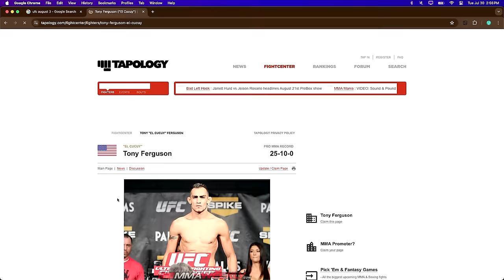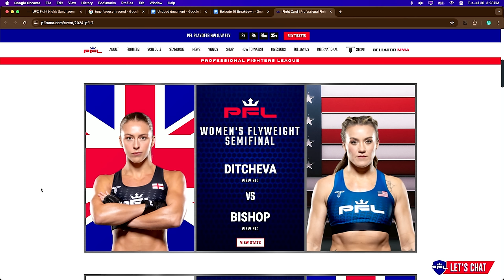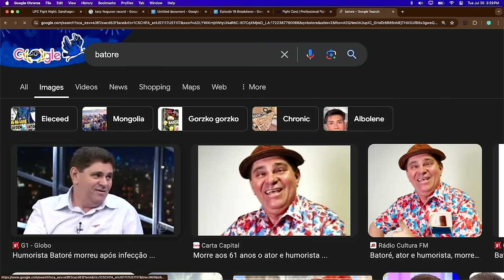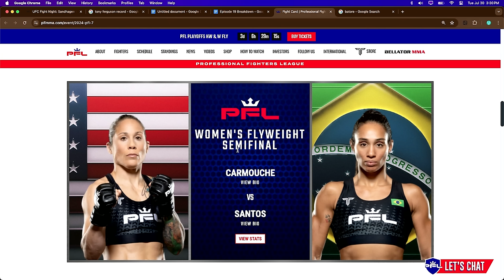Moicano RESPONDS to Paddy Pimblett! What is NEXT for Belal Muhammed? Robocop Joins The Show!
💰 Get a 2x Match Bonus on your first purchase, up to $50!
👉 Spend $50, get $100! 🔥

💵 $100 bettors are 1-0, up +$233 in net profit by following the show's parlays and bets! 📈

We're excited to announce that Fliff Social Sportsbook and Sweepstakes is now the official partner of the Show Me The Money Podcast! Fliff is the ultimate platform where you can legally make picks and play sweepstakes in almost every state across the country. Whether you're a seasoned bettor or just getting started, Fliff has something for everyone!

Now you can follow and tail the picks from some of the best in the game—Renato Moicano, Gilbert Burns, and MattyBetss! Tune in every Wednesday to catch our exclusive Fliff picks and parlays of the week. Don't miss out on your chance to ride the wave with our top UFC insiders and bet with confidence.

Episode 19 of the Show Me The Money Podcasts we break down UFC 304, Moicano Reacts to Paddy Pimblett Call Out, Gregory "RoboCop" Rodrigues Joins the Show, UFC Fight Night Sandhagen vs Nurmagomedov Breakdown and more!

Timecodes
00:00 Intro
00:28 New Sponor Fliff!
01:59 Gregor "Robocop" Rodriguez Joisn The Show
12:50 Tom Aspinal vs Curtis Blaydes Recap
20:11 Mokaev vs Kape Fight Recap
25:39 Giga vs Allen Fight Recap
28:49 Molly McCan Fight Recap
29:26 Does 100k bonus give more motivation to fight?
31:06 Moicano Reacts to Paddy Pimblett Callout!
41:24 Belal Muhammed vs Leon Edwards Recap
50:40 UFC Fight Night Breakdown
52:06 Tony Ferguson vs Michael Chiesa Breakdown
57:50 Mackenzie Dern vs Loopy Godinez Breakdown
59:24 Elvis Brener vs Joel Alvarez Breakdown
01:03:20 Marlon Vera vs Deiveson Figueiredo
01:07:09 Shara Magomedov vs Michal Oleksiejczuk Breakdown
01:14:00 Cory Sandhagen vs Umar Nurmagomedov Breakdown
01:20:27 SMTM x FLIFF PARLAY
01:22:55 Matty & Moicano $500 Bet
01:26:29 4 LEG PARLAY SPONSORED BY FLIFF
01:27:04 PFL CARD Breakdown/Picks